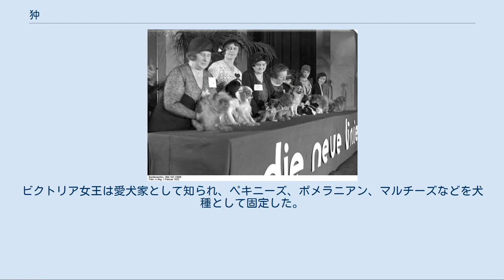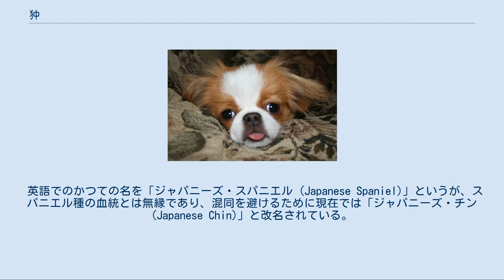狆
狆（ちん）は、日本原産の愛玩犬種。
 他の小型犬に比べ、長い日本の歴史の中で独特の飼育がされてきたため、体臭が少なく性格は穏和で物静かな愛玩犬である。
狆の名称の由来は「ちいさいいぬ」が「ちいさいぬ」、「ちいぬ」、「ちぬ」とだんだんつまっていき「ちん」になったと云われている。
また、『狆』という文字は和製漢字で、屋内で飼う（日本では犬は屋外で飼うものと認識されていた）犬と猫の中間の獣の意味から作られたようである。
開国後に各種の洋犬が入ってくるまでは、姿・形に関係なくいわゆる小型犬のことを狆と呼んでいた。
庶民には「ちんころ」などと呼ばれていた。
 祖先犬は、中国から朝鮮を経て日本に渡った、チベットの小型犬と見られる。
詳しくはわからないが、おそらくチベタン・スパニエル系統の短吻犬種（鼻のつまった犬）であり、ペキニーズとも血統的なつながりがあると考えられる。
 『続日本紀』には、「天平四年、聖武天皇の御代、夏五月、新羅より蜀狗一頭を献上した」とある。
天平4年は奈良時代、西暦では732年だが、このときに朝鮮（新羅時代；377年 - 935年）から日本の宮廷に、蜀狗、すなわち蜀（現在の中国四川省）の犬が贈られたという記録である。
これが狆に関連する最古の記録である。
 現在では、すべての短吻種（たんふんしゅ）犬の祖先犬はチベットの原産である事が知られているがこの時はおそらく、この奇妙な小型犬の原産地は、西方奥地の山岳高原地帯というだけで、はっきりとは知られていなかったのだろう。
 なお、『日本書紀』には、天武天皇の章に、672年、新羅から「駱駝、馬、狗」などの動物が贈られたという記載がある。
この「狗」が短吻犬種であったとすれば、狆の歴史はさらに遡ることになる。
 次いで『日本紀略』には、「天長元年（824年）四月、越前の国へ渤海国から契丹の蜀狗二頭来貢」とある。
『類聚国史』では、この件を「天長元年四月丙申、契丹大狗ニ口、㹻子ニ口在前進之」としており、この「㹻子」（小型犬）も狆の祖先犬であろうと言われる。
 天武ないし天平期からこのころまでの前後100年余の間に、「蜀狗」と呼ばれた短吻種犬が何度か渡来した。
ちなみに「高麗犬（こまいぬ）」という意味は、本来は朝鮮から入ってきた犬の呼称であった。
また、文献によっては、日本から中国（唐時代；618年 - 910年）並びに朝鮮（渤海時代；698年 - 926年）に派遣された使者が、直接日本に持ち帰ったとも記されているという。
 しかし実際には、これらの犬が現在の狆の先祖とは考えにくく、シーボルトの記述によると、戦国時代から江戸時代にかけて、北京狆（ペキニーズ）がポルトガル人によってマカオから導入され、現在の狆に改良されたという。
いずれにしても室町時代以降に入ってきた短吻犬や南蛮貿易でもたらされた小型犬が基礎となったと思われる。
承寛襍録には江戸時代1735年（享保20年）に清国から輸入された記録がある。
 狆の祖先犬は、当初から日本で唯一の愛玩犬種として改良・繁殖された。
つまり、狆は日本最古の改良犬でもある。
とは言うものの、現在の容姿に改良・固定された個体を以て狆とされたのは明治期になってからである。
シーボルトが持ち出したちんの剥製が残っているが日本テリアに近い容貌である。
つまり小型犬であれば狆と呼ばれていたことを物語る。
 イギリスのプリンス・オブ・ウェールズのアルバート（のちのエドワード7世）の妃アレクサンドラと「パンチ」と命名された狆（1893年ごろ）。
ヴィクトリア女王に献上された狆が殖やされ広まったと考えられる ベルリンのドッグショーで。
1932年。
美しい高級犬として珍重された。
 江戸時代、「犬公方（いぬくぼう）」と呼ばれた5代将軍徳川綱吉の治世下（1680年 - 1709年）では、江戸城で座敷犬、抱き犬として飼育された。
また、吉原の遊女も好んで狆を愛玩したという。
 徳川綱吉も狆を愛玩したようで、綱吉は二人の大名に狆を飼わせたため、二人は高価な狆を求め百余匹も飼育していた。
それらの狆は綱吉の命によって江戸城に納められたが、狆は役人に護送され、立派な乗り物に乗せられて登城したという（『三王外記』）。
 香川大学神原文庫に所蔵されている『狆育様療治』によると、狆を多く得るために江戸時代には今で言うブリーダーが存在し、今日の動物愛護の見地から見れば非道とも言える程、盛んに繁殖が行われていた。
本書は繁殖時期についても言及しており、頻繁に交尾させた結果雄の狆が疲労したさまや、そうした狆に対...